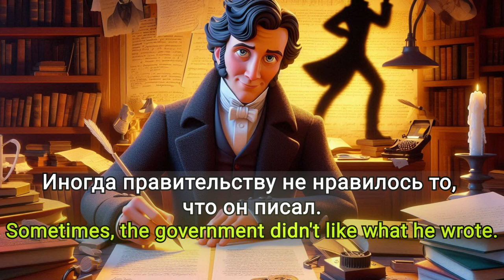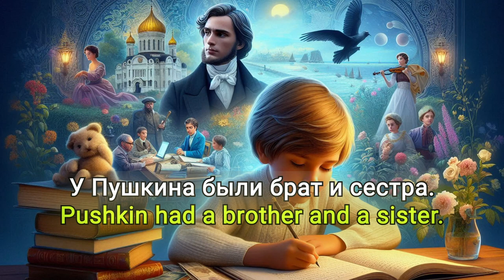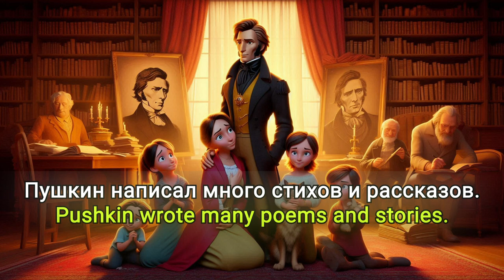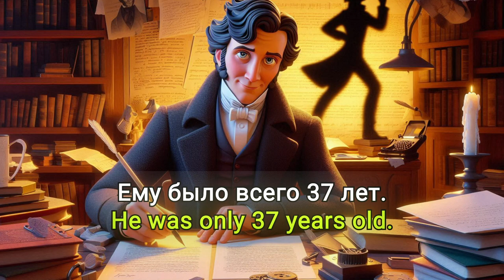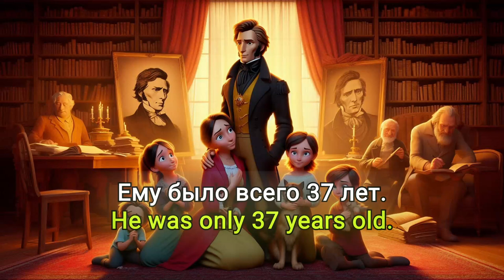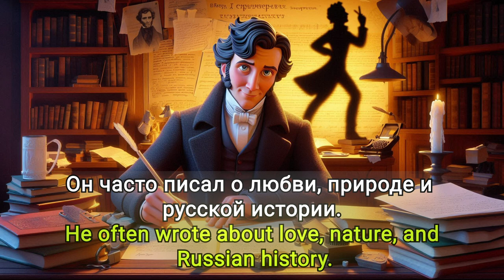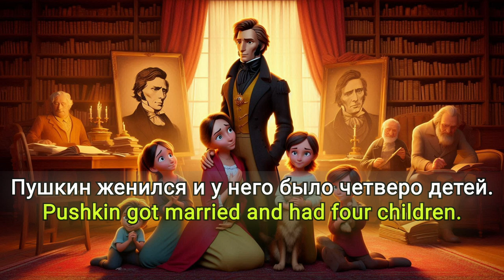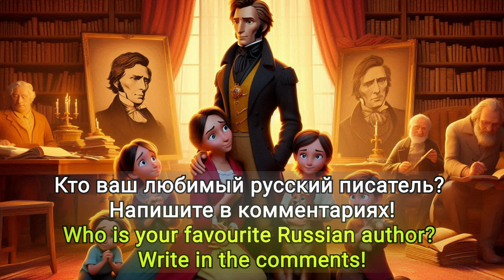LEARN RUSSIAN with ALEXANDER PUSHKIN | Pushkin's Life in Russian for B1 Levels| Intermediate Russian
In this Russian story you will learn MOST COMMON 200 Russian words in Context. Audiovisual explanation of the story will make learning new Russian vocabularies easier for you! Also repeating the words will help you to improve your Russian pronunciation! Try to repeat each word and you will not believe how fast your Russian pronunciation is improved! Best way of learning a new language is to spending more time with it! You can still improve your Russian skills while sleeping! Listen this story while sleeping, on the road or doing something else and you will learn most common Russian words and phrases without even studying!